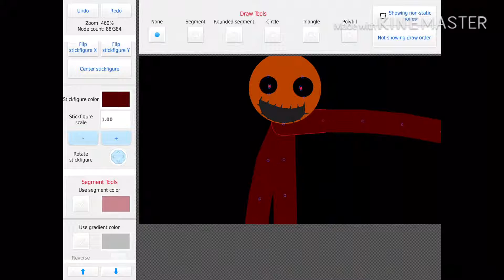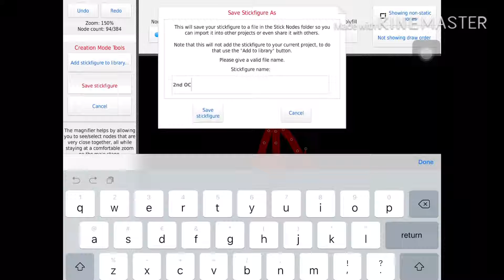Halloween 🎃 theme part 3(ending of the 🎃)